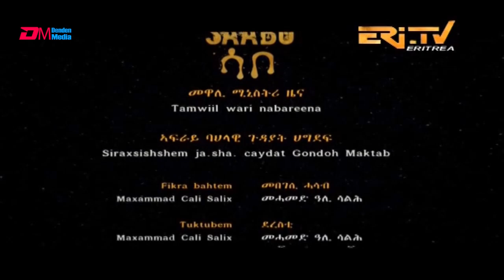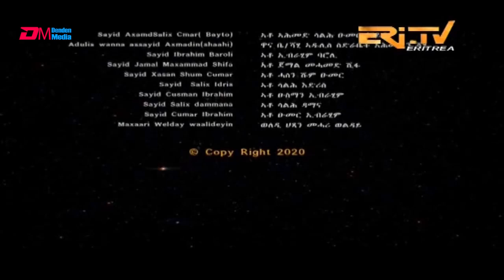ሳቦ | Saabo - Full Eritrean Movie in Saho with Tigrinya Subtitles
ደረስቲ
መሓመድ ዓሊ ሳልሕ
ስራጅ ማሕሙድ ጃስር
ሙስጉን ዘርኣይ (ወዲ ፈራዳይ)

ተሓጋጋዚ ዳይረክተር
ስራጅ ማሕሙድ ጃስር